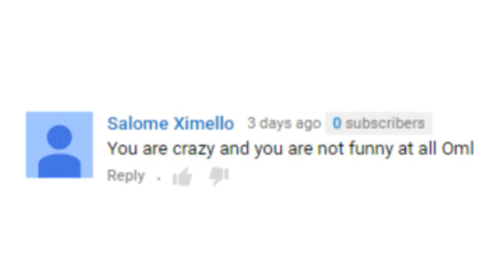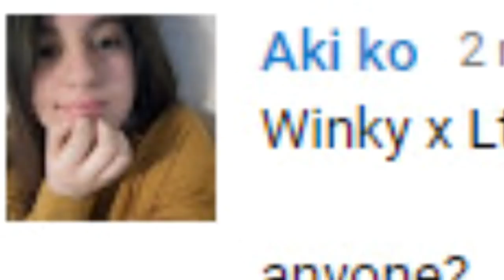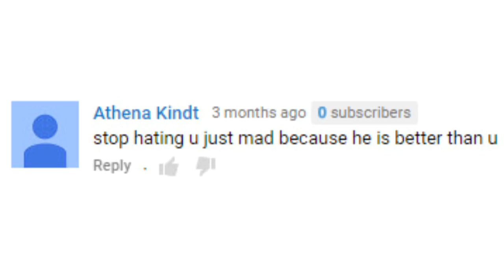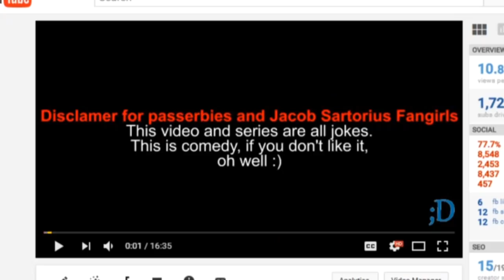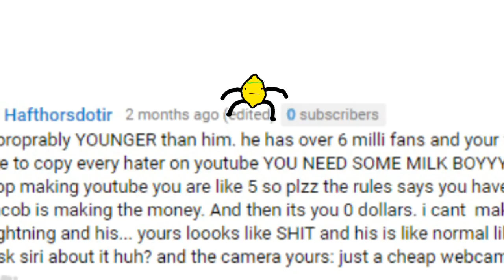Annoying Comments - Depression Session